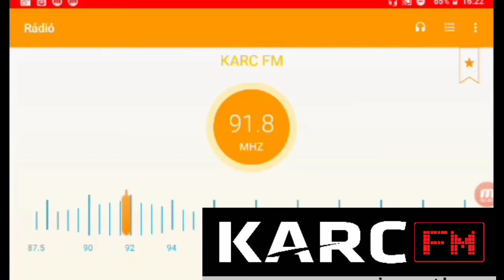91.8MHz Karc Fm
Bocsi a kép és a hang hibákért 🙃

És ne felejtsd el rákattintani a harangra és meg köszönöm ha doboz egy lájkot köszönöm :)